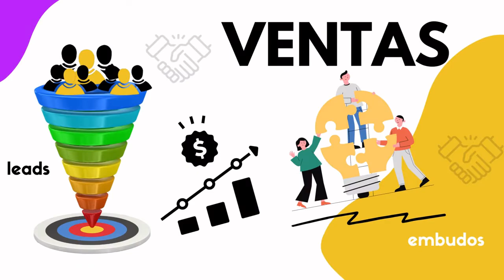1085. Vlog84 Lista de Espera de Preventa Black Friday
Todas las peripecias que estamos viviendo para crear su Academia Desarrolla PRO.